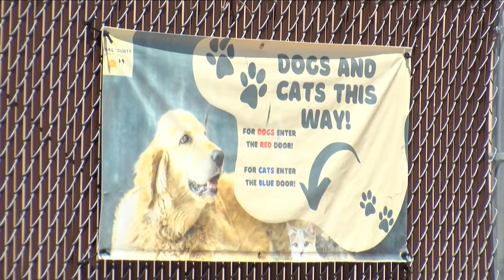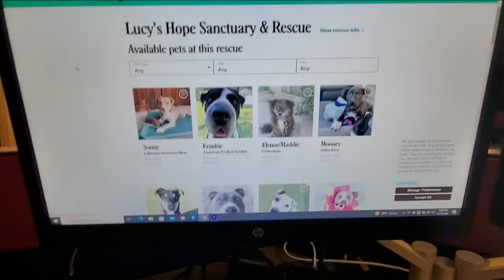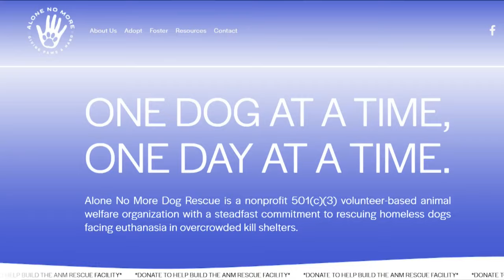N4T Investigators: Dogs from shuttered shelter Lucy's Hope at risk of being euthanized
The sudden closure of the rescue for behaviorally troubled dogs, Lucy's Hope, earlier this month is posing a serious challenge for Pinal County Animal Care and Control.